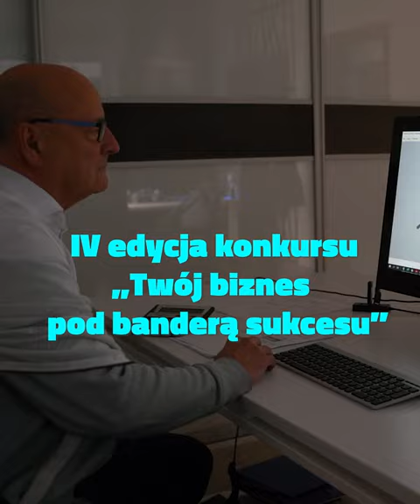Zgłoś swój biznes, zgarnij nagrody! Ruszyła IV edycja konkursu „Biznes pod banderą sukcesu”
Ruszyła IV edycja konkursu „Biznes pod banderą sukcesu”

Marszałek Olgierd Geblewicz zaprasza mikro-, małe i średnie przedsiębiorstwa z pomorzezachodnie do udziału.

Pokaż swój biznes lub pomysł i zyskaj dedykowany Pakiet Biznesowy, a w nim darmowe wsparcie promocyjne i doradcze!

Co nowego❓
🟢 Po raz pierwszy zgłoszenia mogą również wysyłać mieszkańcy Pomorza Zachodniego, którzy chcieliby w ten sposób docenić lokalną firmę 📨
🟡 Nowa kategoria „Młodzi garażu” dla firm poniżej roku i planujących otworzyć biznes🌱
🔵 W tym roku kapituła wybierze aż 20 finalistów!
Jesienią wręczymy nagrody o łącznej wartości 95 000 zł 🏆 za I, II i III miejsce oraz nagrodę publiczności i nagrodę w kategorii „Młodzi w garażu”